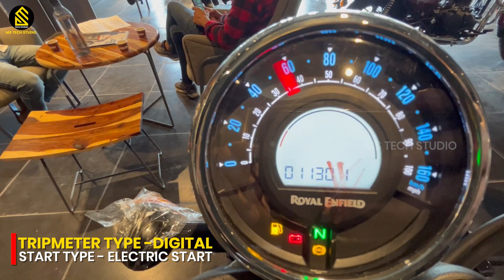2023 Royal Enfield Meteor 350 Fireball Matt Green Colour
2023 Royal Enfield Meteor 350 Fireball Matt Green Colour || Meteor 350 Fireball Matt Green ✔